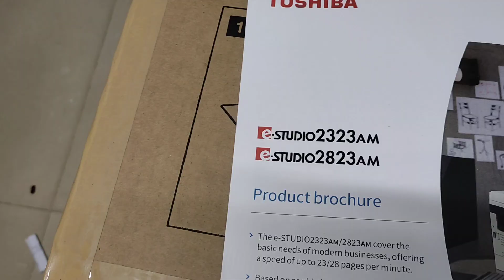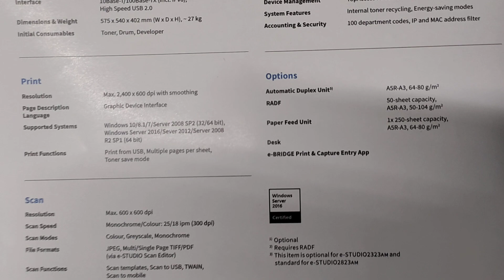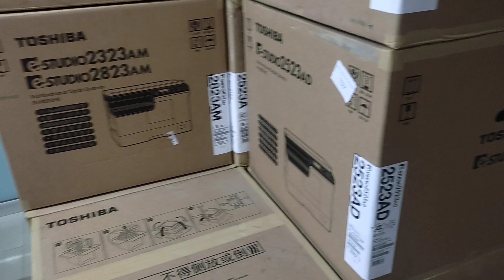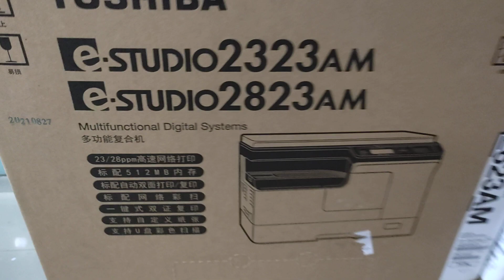toshiba e-studio 2323am brochure photocopier price in Dhaka Bangladesh new universal 01757550875